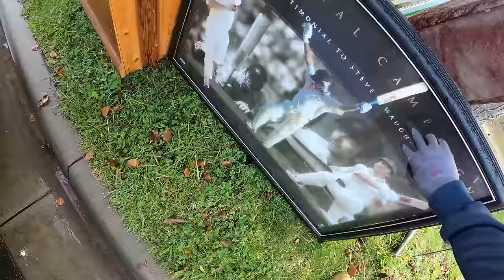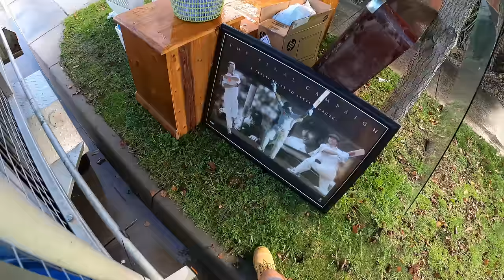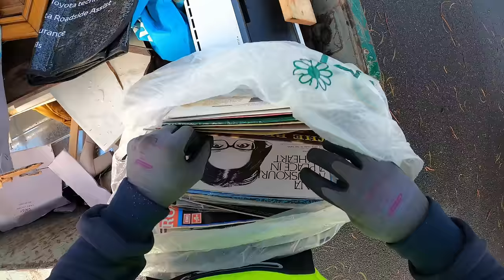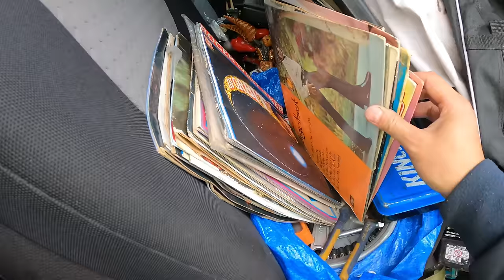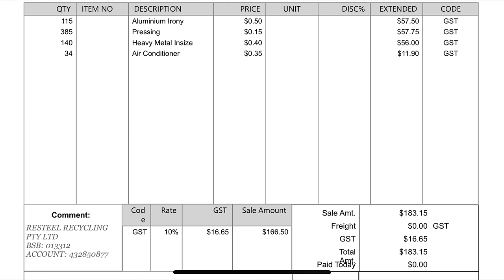Curbside Scavenging In Melbourne Australia - All The Things!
Early may edition ride along

If you’d like to send something:
Cranbourne
Victoria 3977
Australia